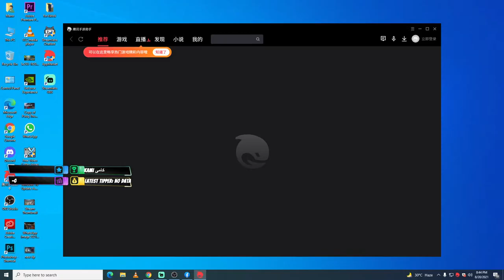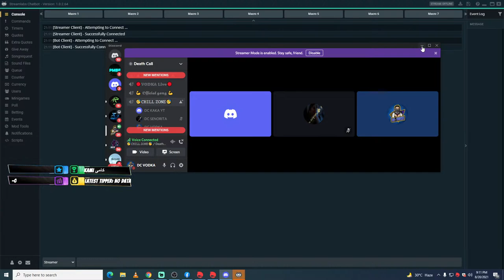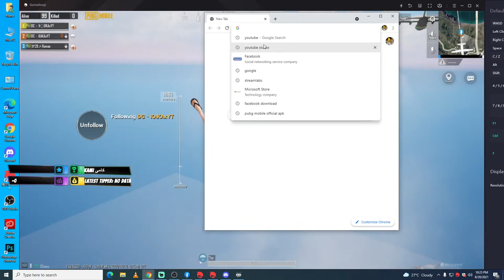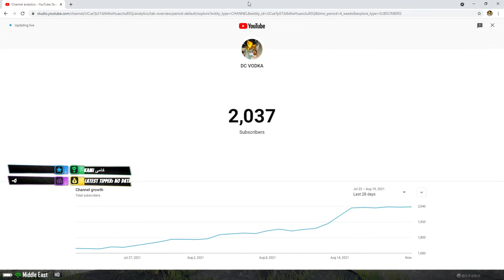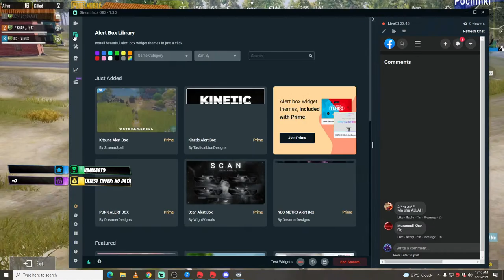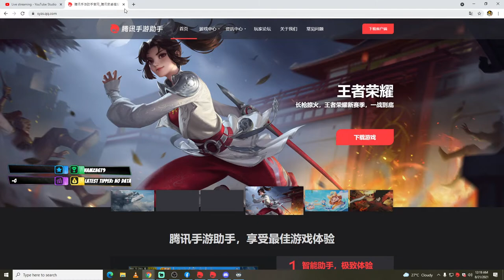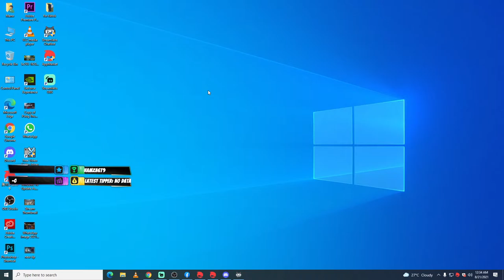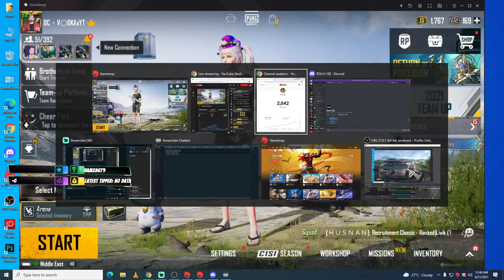VODKA IS LIVE | PUBG MOBILE WITH RYZEN 5950x Road To 2.5K |UNLIMITED GIVEAWAYS AT SATURDAY NIGHT